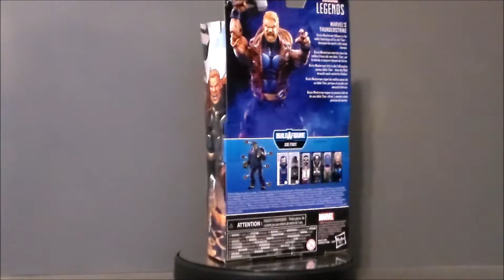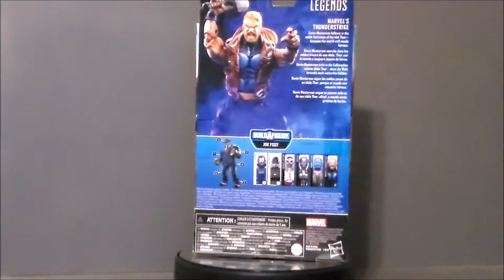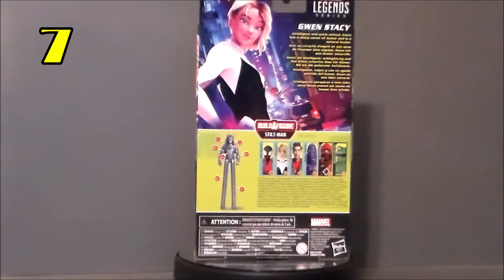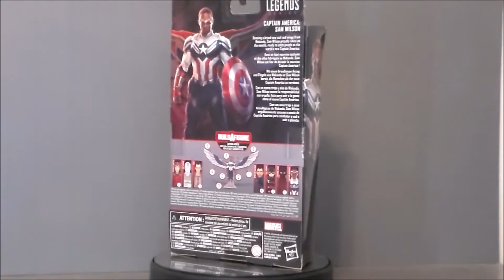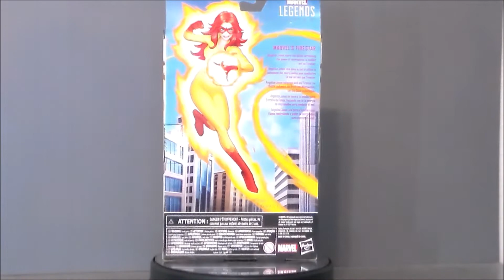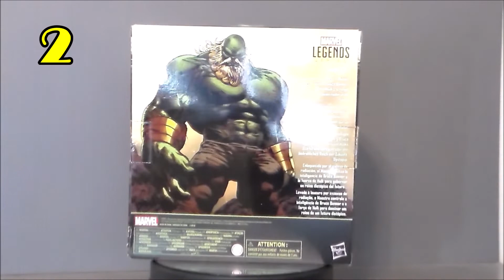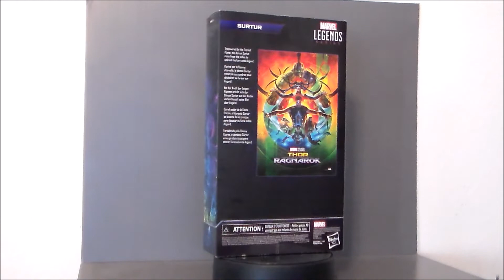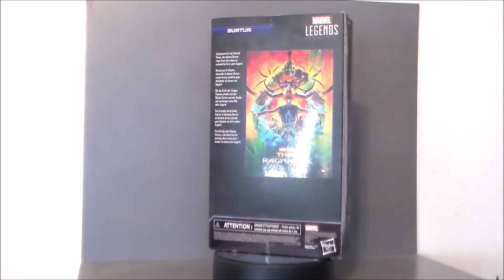💥 Top 10 Marvel Legends 2021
This is my Top 10 list of Marvel Legends figures for 2021 by Hasbro!
Like my videos? Please consider buying me a coffee
Watch the video to find out how YOU can win FREE toys!